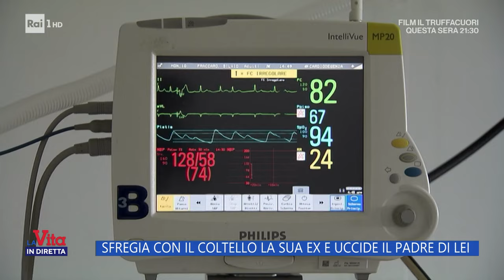Massacro di Varese: La ricostruzione - La vita in diretta 07/05/2024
- Una causa di separazione difficilissima dietro l'odio che Marco Manfrinati, ex avvocato di 40 anni, covava nei confronti di tutta la famiglia Limido. Odio che lo ha apportato ad aggredire con un coltello l'ex moglie e ad uccidere il padre della donna, corso a soccorrerla